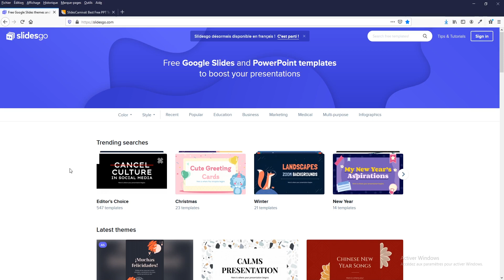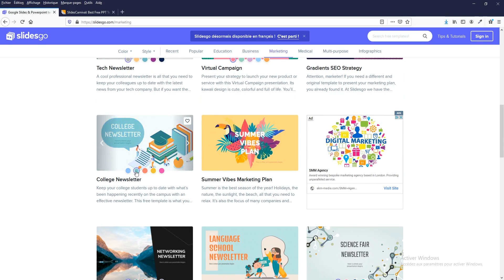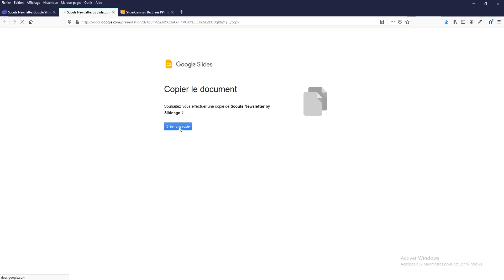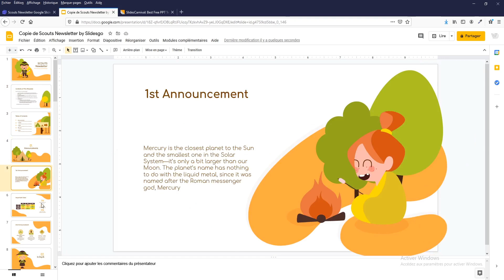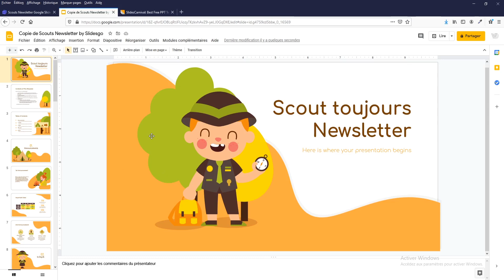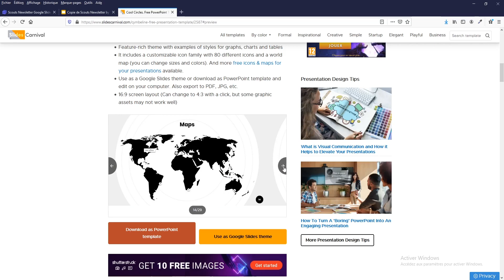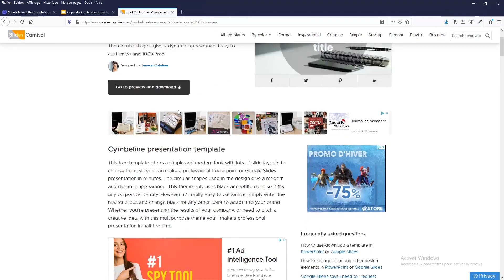Template powerpoint et google slides gratuit pour vos présentations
Template powerpoint et google slides (modèle gratuit). Je vous présente deux sites sur lesquels vous pouvez télécharger des présentations pour Google slides ou PowerPoint. Ce sont des modèles gratuits dans une multitude de catégories.